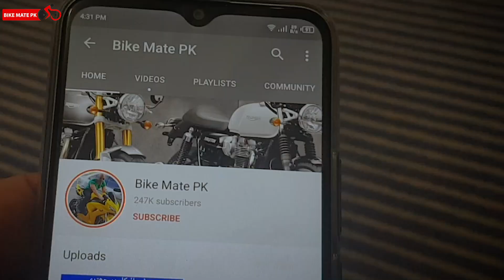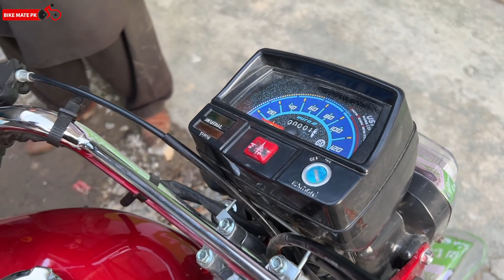UNION STAR 70cc 2022 US70 Plus | PRICE AND SPECIFICATIONS | BIKE MATE PK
Union Star 70cc 2022 model US70 Plus recently and Bike Mate PK is here with the indeapth review of it.
Regards.